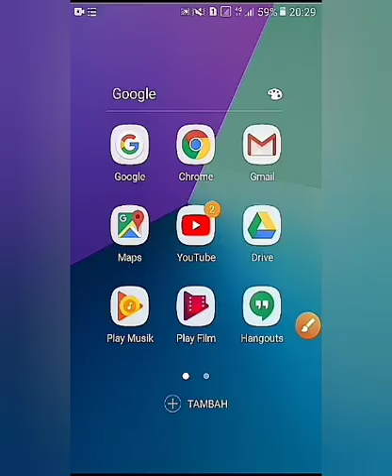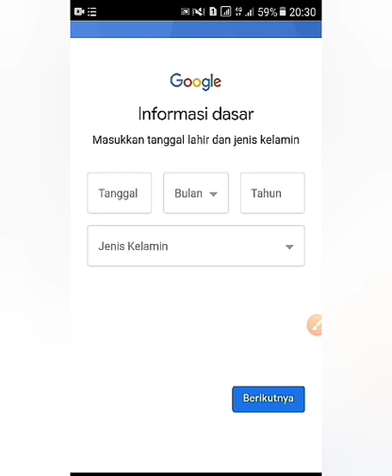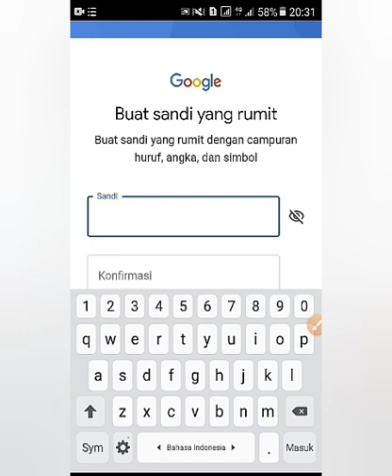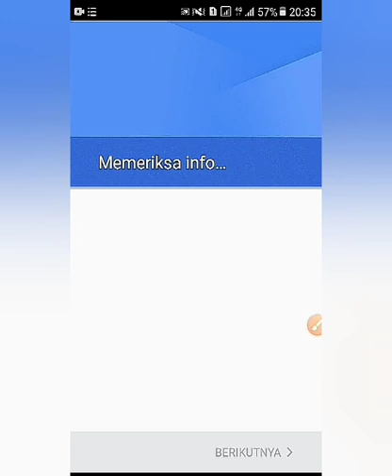Cara membuat akun G-mail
bagi kalian yang suka anime jangan lupa mampir yah